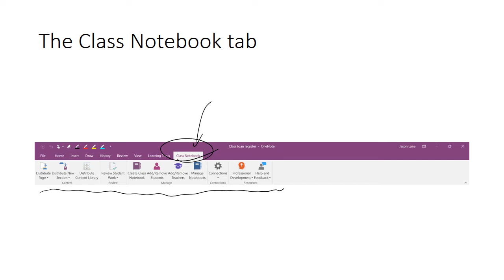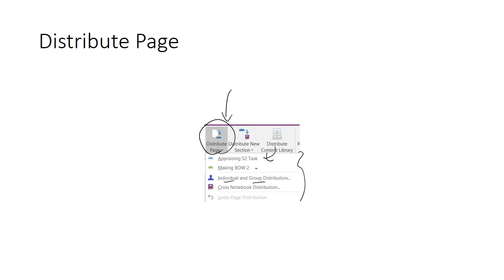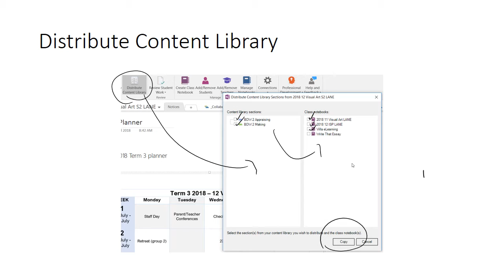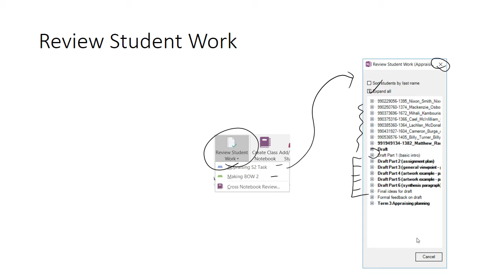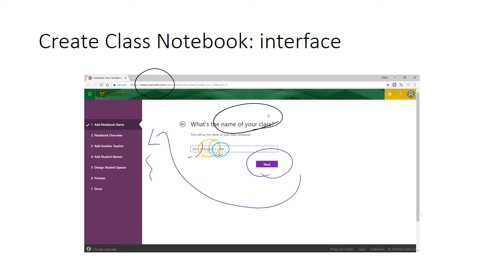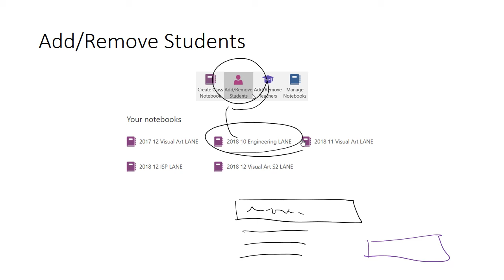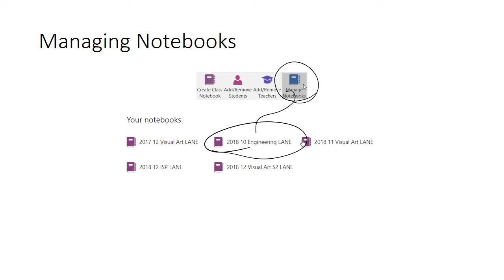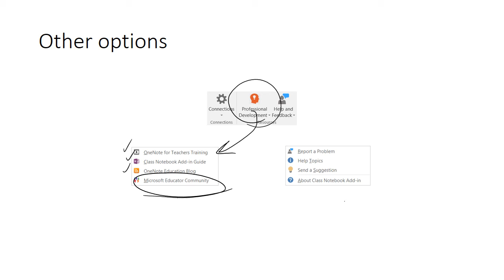The Class Notebook tab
This is a video file exported from PowerPoint 2016 using the Recorder function. Follow this link to view the tutorial where I build the presentation using PowerPoint